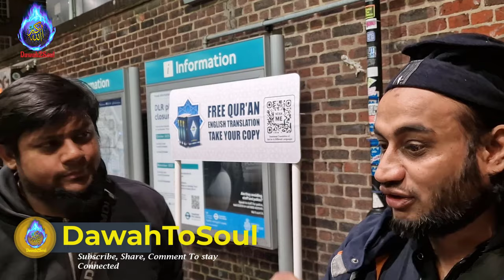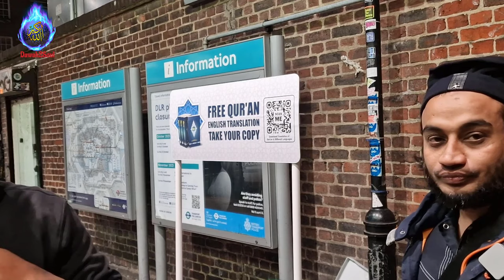Explaining Immaculate Conception While Giving Dawah To Muslim Mother’s Catholic Son! Aziz & Raihan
Clarifying the Immaculate Conception explaining the supplication of Marry (as)’s mother in the Quran